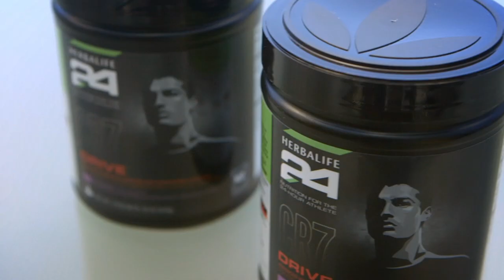Product Spotlight - CR7 Drive by Herbalife24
Cristiano Ronaldo & Herbalife24 Present CR7Drive: a modern sports drink with natural flavors and colors.

For CR7, it’s about hard work and a touch of pure talent that’s seemingly beyond reason. It’s about driving sports science and innovation further, beyond the competition, uncovering new ways to think about performance and response.

From a rundown pitch on the tiny island of Madeira, Portugal to front and center at Santiago Bernabéu, international football superstar Cristiano Ronaldo ‘drives his destiny’.

Drive: verb \ˈdrīv\
It’s that little something extra that pushes you beyond limits, into uncharted territory. It’s about the bold choices we make that embrace risk, inspire courage and drive you further. Drive you towards perfection.

So ask yourself again, “Do I have Drive?”